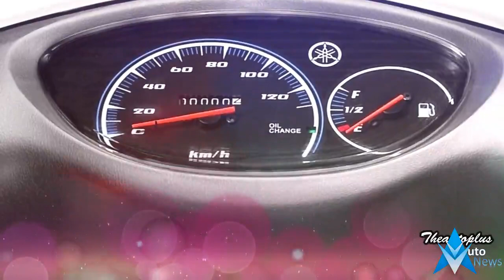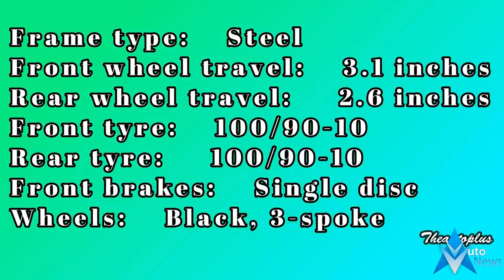Yamaha Vity New 2018 2019 Model Engine & Chassis